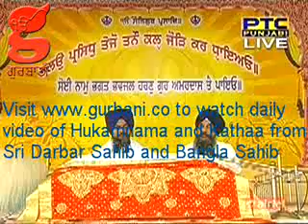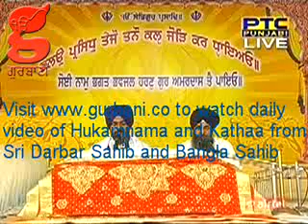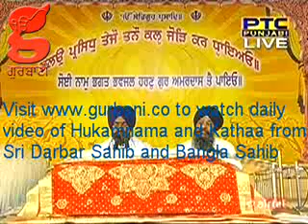Daily Katha from Sri Darbar Sahib Amritsar - Baldev Singh - 04 May 2015 Pt 1